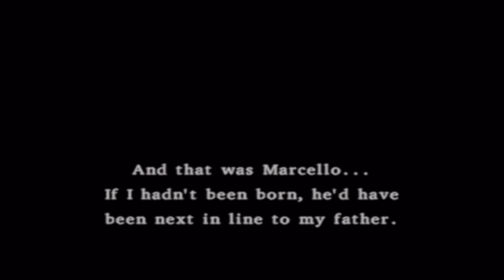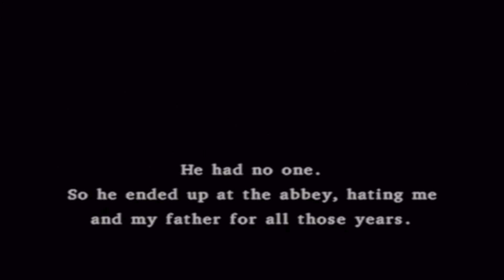Dragon Quest VIII w/ NERDIAQ Ep.22 - Angelo's Childhood Memories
Hey everybody if you enjoyed this video please leave a like i really appreciate it.

Dragon Quest VIII is one of my personal fan favorites. This game is turn based and is much like the Final Fantasy series. The basic story line of this game is you are a soldier of a castle that was cursed so you, your king and many friends join you in a quest to break the curse put on your king and the castle. and with that said I ask you to join me in the adventure of breaking the curse and reliving the world of one of it's largest threats.